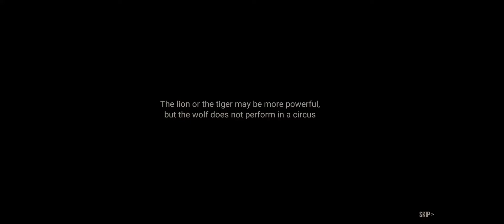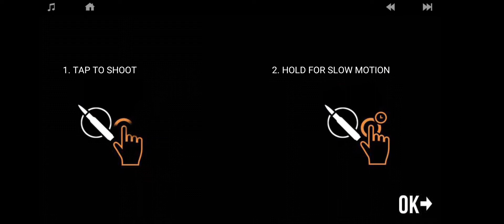I BECAME AN ASSASSIN lonewolf /Andriod, ios gameplay/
17+ NOT SUITABLE FOR CHILDREN!

1 Minute: Your mental-noise has calmed down. It's just you and your weapon.
2 Minutes: You feel the wind, you know the distance, you sense your target's movements
3 Minutes : You hear the echo of your gunfire... You made the first kill. Silence.

- 5+ Hours Story Mode
- 30 Missions

Enjoy the classics game playS of call of duty, pubg, bgmi, farlight 84 and many more Android, Ios games.

THANKS.

PUBG, CALL OF DUTY, BATTLEGROUND.